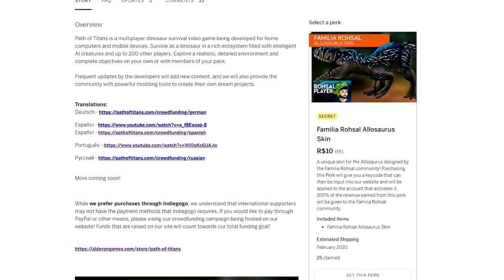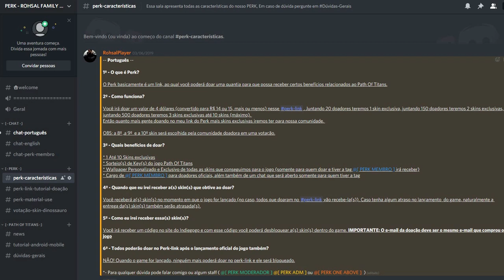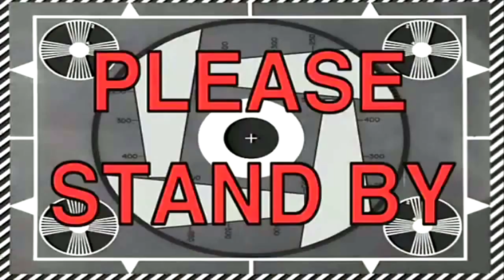DEINOSUCHUS!! FINALMENTE CHEGOU! ANIMAÇÕES e SONS! | The Isle News | (PT/BR)